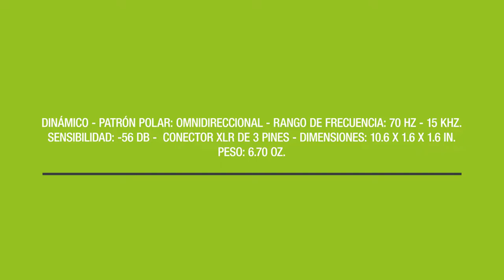Micrófono Movohm-m2 revisión en español